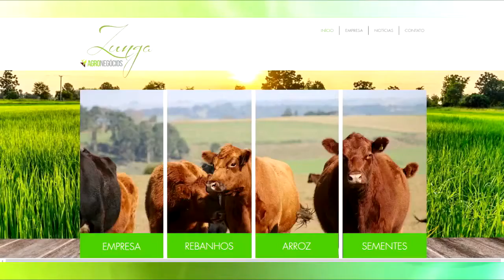CONFIRA A COTAÇÃO DO ARROZ E DO BOI GORDO PARA ESTA SEMANA.